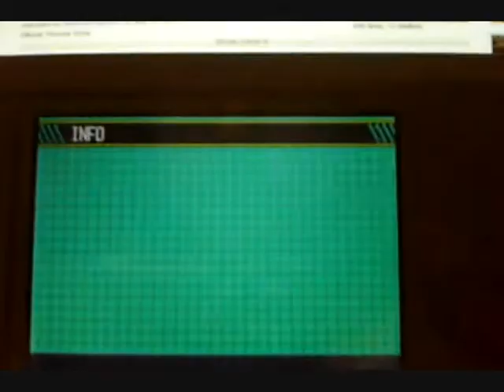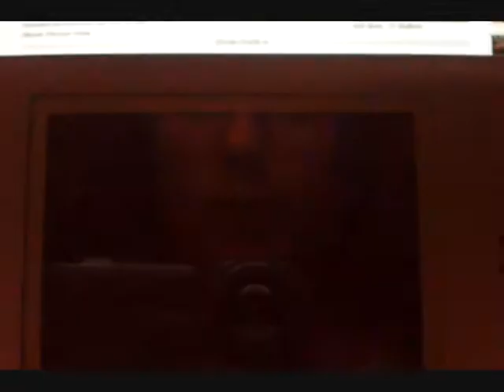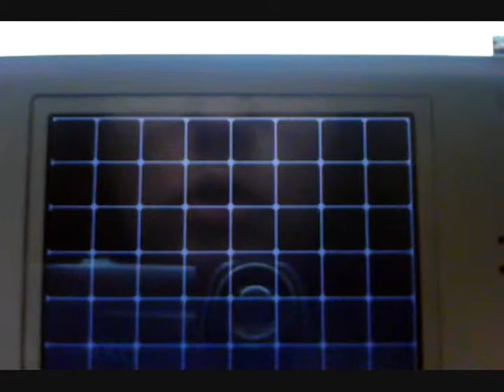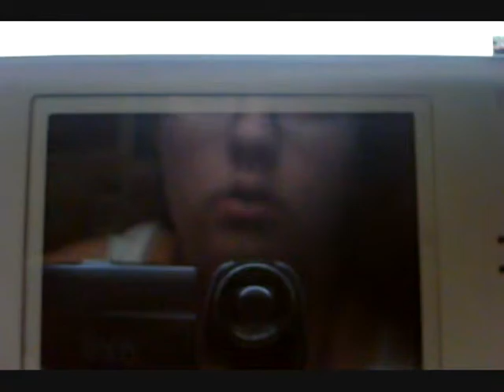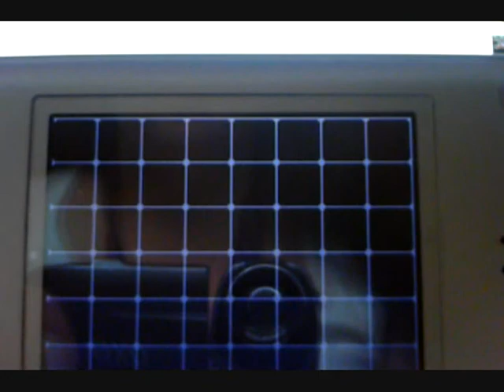let's play pokemon white -part 44- changing seasons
going to chargestone cave